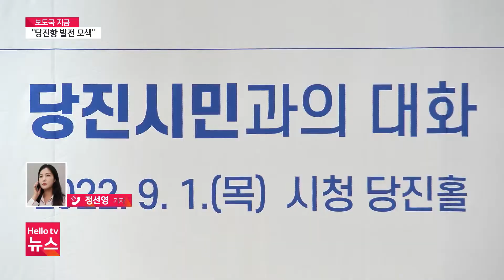김태흠 "도계분쟁 패소 당진항 개발 모색...서산공항 예타 통과 최선"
충남 각 시군을 돌며 도민과의 대화를 이어가고 있는 김태흠 지사가 10번째 순서로 당진시를 찾았습니다. 김 지사는 도계분쟁 패소 후속 대책으로 당진항 발전 방안 등을 정부와 논의하겠다고 밝혔습니다.